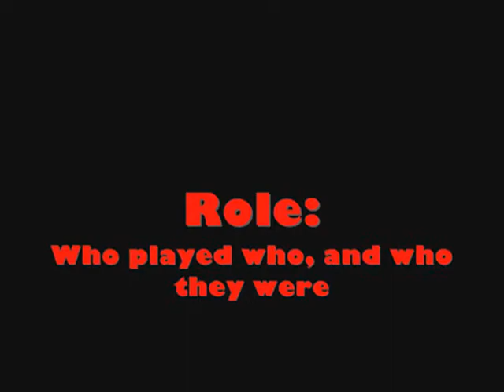SW VS ST 6 Documentary Special: Justin Exclusive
Hey SW VS ST 6 fans! In this video, we extend the documentary on the hit movie by getting cast member Justin's unique thoughts on the film. Enjoy, and PLEASE COMMENT!!!

All music not owned by me. See end of movie for details.

Movie to come: Jacque Pierre 3!!!